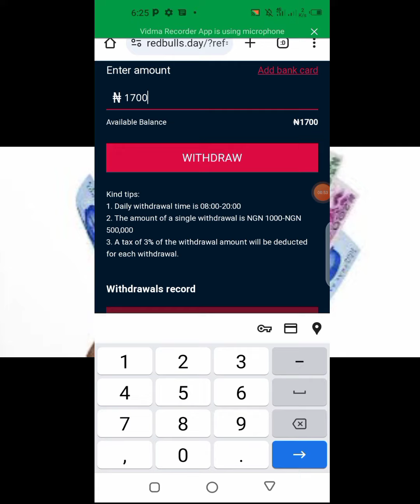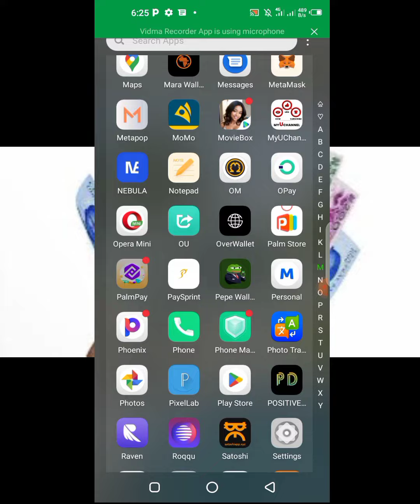Yadda Zakayi Withdraw Kudinda Kasamu A Wannan Update 💰💰💰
Link Domin Register

Domin Ganin Yadda Zakayi Komai Kalli Wannan Video